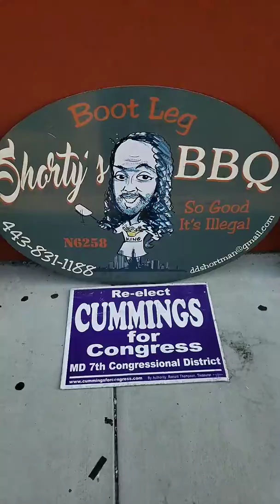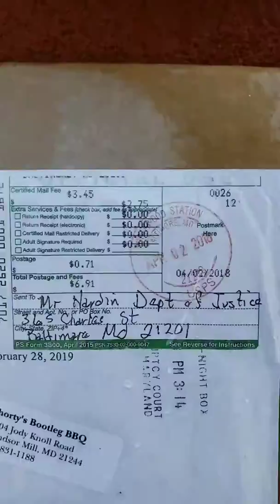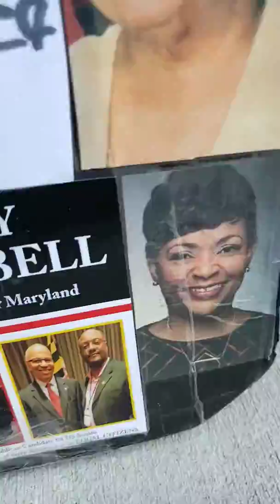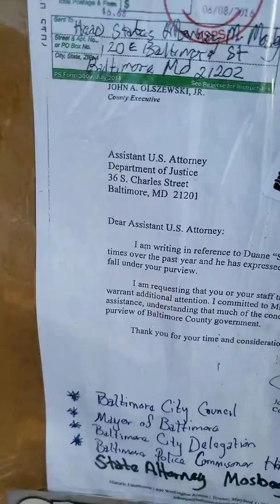President Trump Shorty got a Re-Entry Program from Baltimore